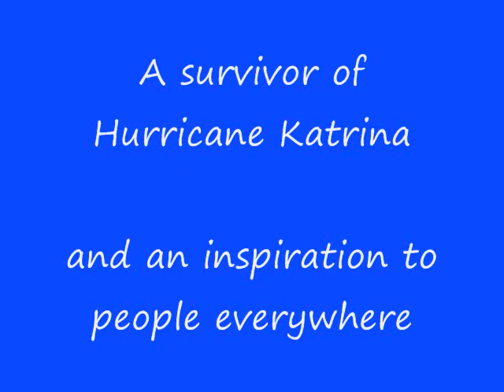Dallas Cowboys Cheerleader Deryn Derbigny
A tribute to Dallas Cowboys Cheerleader Deryn Derbigny.  Some photos by Sasha Williams and David Tyau of ultimatecheerleaders.com